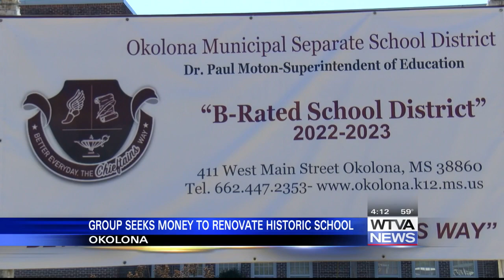Local group seeks money to renovate Okolona Elementary School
A local group is seeking money to renovate Okolona Elementary School.